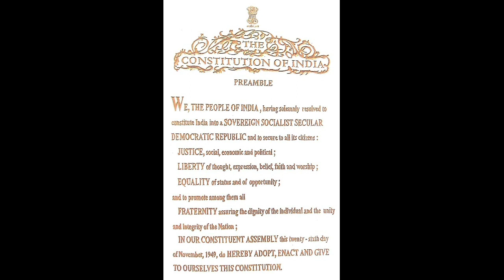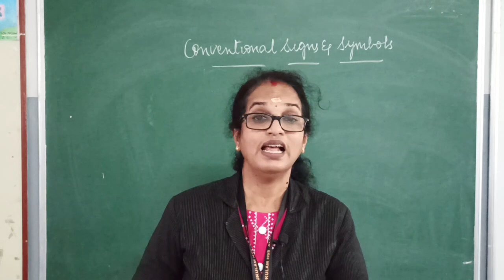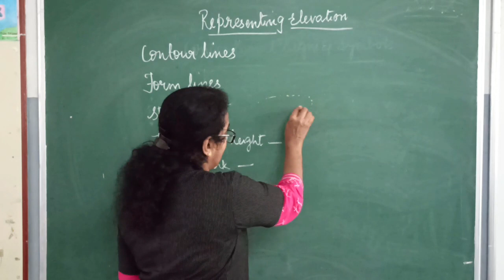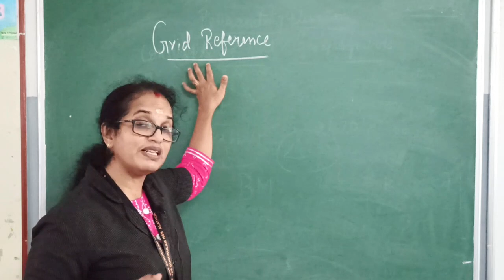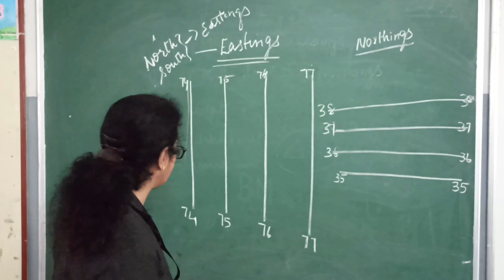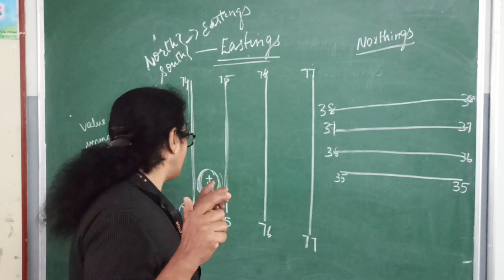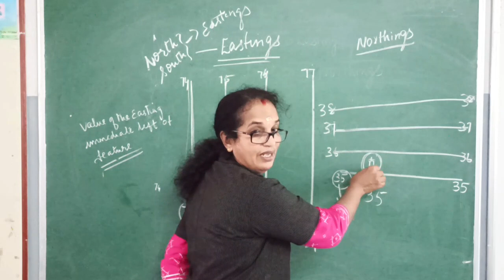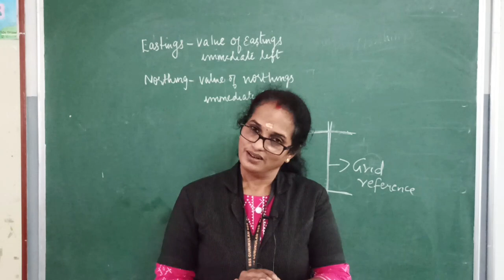Class 10 Geography Chapter 4 - Landscape Analysis through Maps (Part 2)